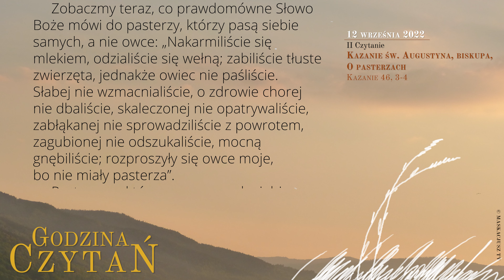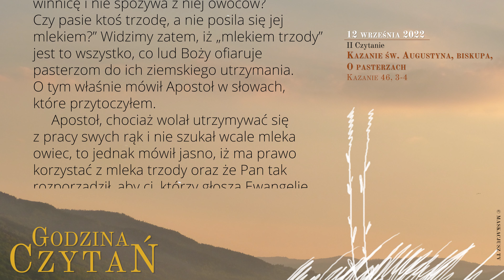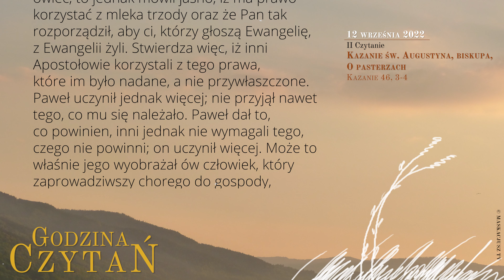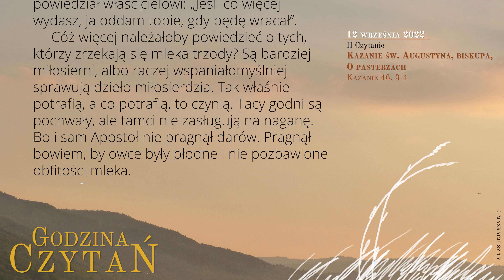GodzinaCzytań | II Czytanie | 12 września 2022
12 września 2022
XXIV tydzień okresu zwykłego
Poniedziałek

Kazanie św. Augustyna, biskupa, O pasterzach
Kazanie 46, 3-4